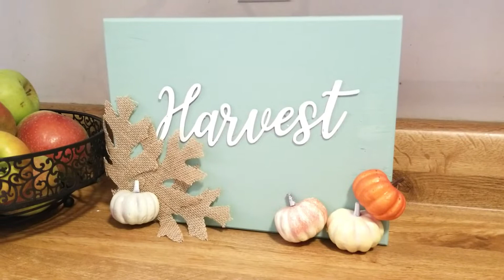DIY decor $5.00 goodwill DIY challenge (Old world home.)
Hi everyone I loved the last challenge that i had to do another. Hope you like it.